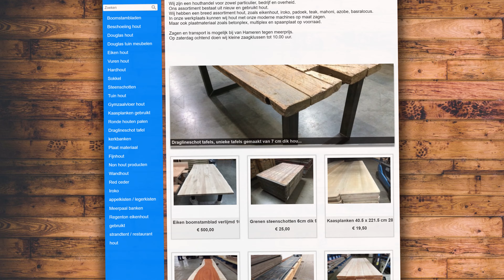Hameren Houthandel bedrijfsfilm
houthandel, van, hameren, ter, aar, azobe, boomstamplanken, planken, hout,